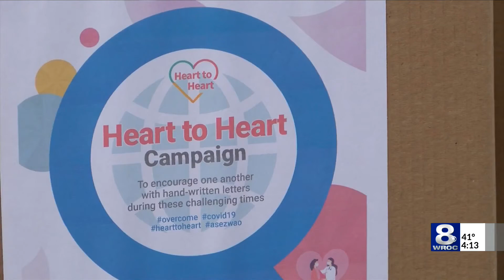Local teenager receives "Good Citizen award" from RPD for helping stranger in need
The Rochester Police Department Awarded Greece Arcadia High School Senior Liam Worden with the Crime Stoppers First Good Citizen Award.